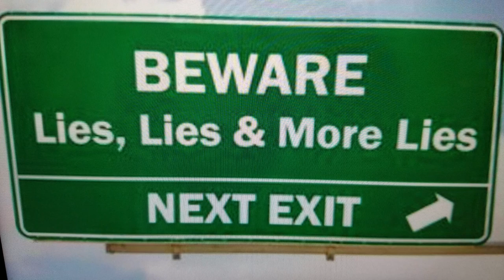"LIES! LIES! LIES!" I AM COMING, GET READY!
These Words are from A Brother in Christ named Byron Searle. He has been given word from Father God ABBA and Our Lord Jesus Christ Almighty. Take heed to these warnings and share them to the sleeping children he is trying to awaken before they perish!! If you speak another language, I give you full permission to share on your YT page, Facebook, Twitter! You have my permission to put any language that can help others to understand down in the comment section for others who speak in another language! Let us wake the sleeping children! God bless you all most abundantly and forevermore!!! Jesus is coming! Repent NOW!!! Give your life to Jesus Christ!!! For we are not promised another breath!!! I love you all so so much!!! HalleluYah!! Come Lord Jesus Christ Come!!! Amen👑💍👰☝️💞💫🙌